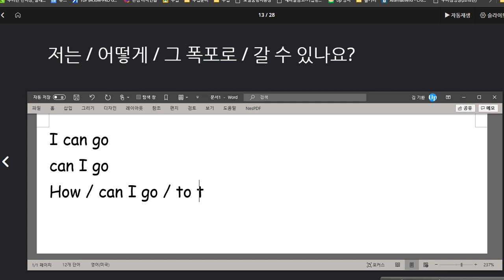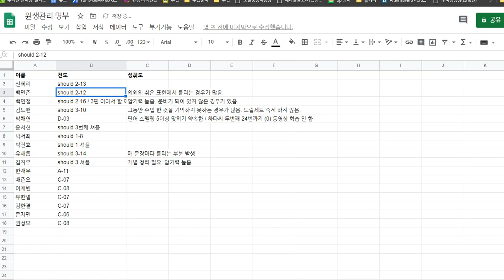김도헌 2020 08 26 다시 집에서 연습을 하지 않았음